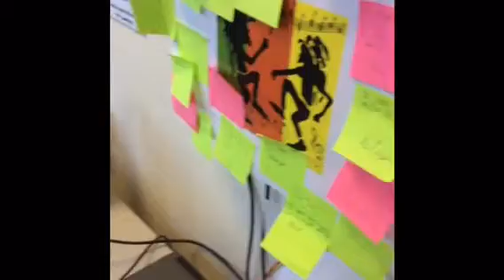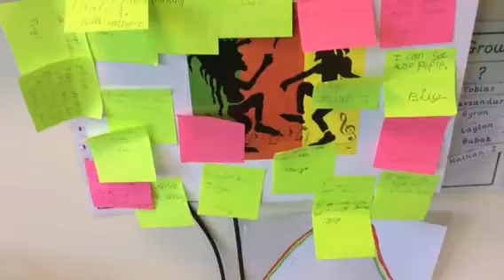Enquiry and interpretation on Bob Marley